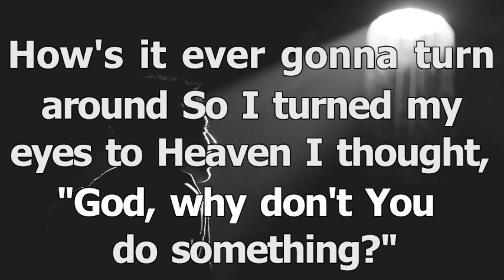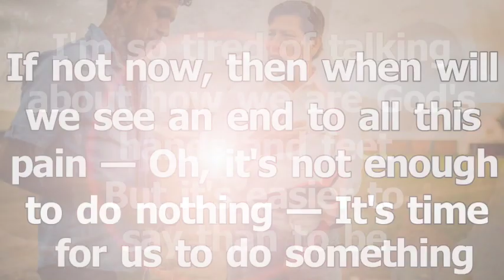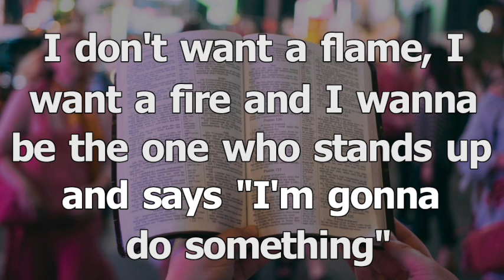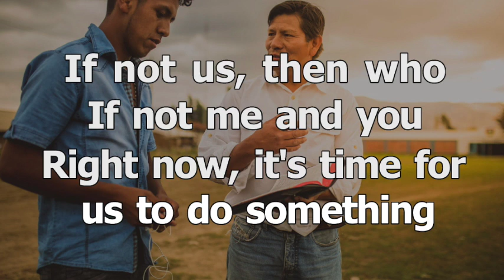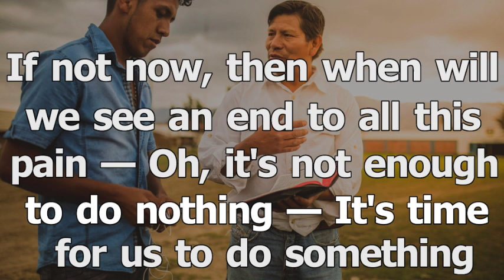Do Something by Matthew West